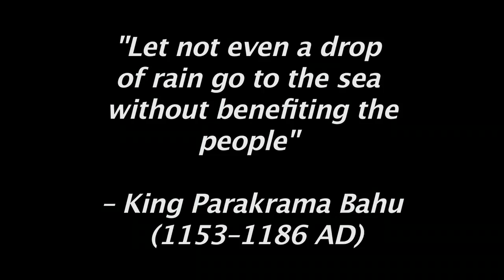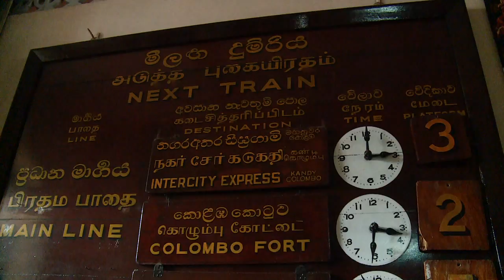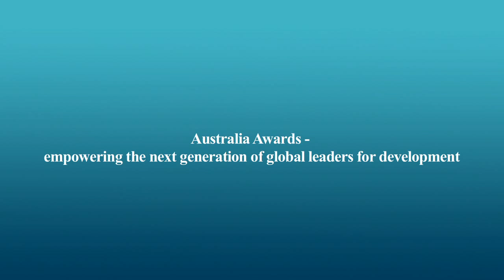Australia Awards Scholarships - Sri Lanka Water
Australia Awards alumnus Wasantha Paluguswewa is a senior engineer at the Sri Lanka's Department of Irrigation. After studying groundwater technology at Flinders University he returned as one of the countries few experts in the field to help plan sustainable water management in Sri Lanka's dry zone.

His achievements include changing policies within his department to rejuvenate irrigation systems and water holding tanks in order to increase agriculture yields and improve the lives of farming communities.

Australia Awards Scholarships have been an important component of the Australian Government's aid program since the 1950s.

They contribute to the long term objectives of developing countries by promoting economic and social development.

The Australian Government has brought thousands of emerging leaders from South Asia to study in Australia on scholarships that provide the skills and knowledge they need to drive change in their own countries.